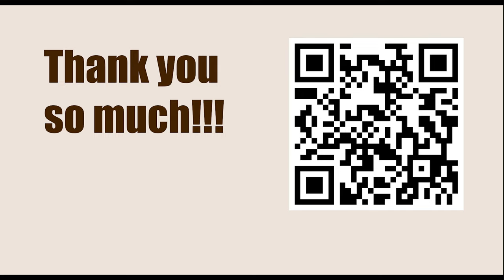Hikaru Nakamura vs Vladimir Kramnik || Grandmaster Preparation - POSITIONAL PLAY (Jacob Aagaard)